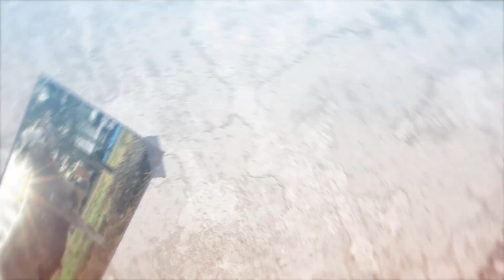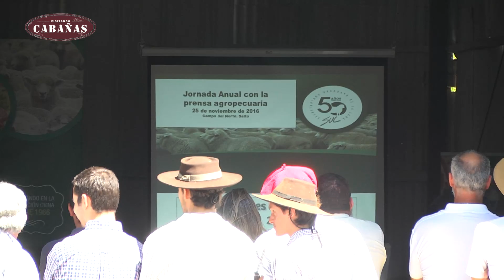ING. AGR. VALENTIN JAVIER OTERO GERENTE SUL